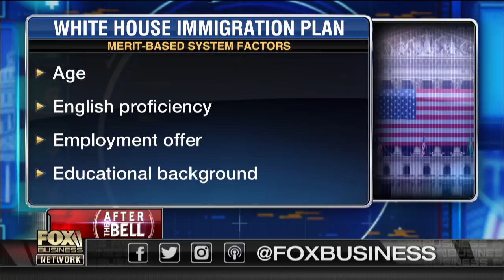Trump’s 'merit-based' plan would require immigrants to learn English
Former acting ICE Director Thomas Homan discusses whether immigrants should be required to learn English.